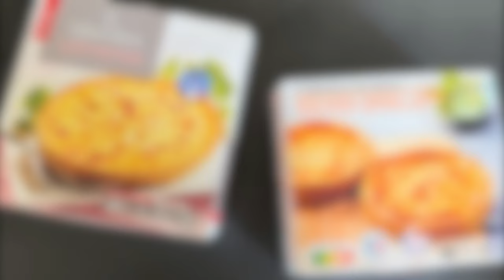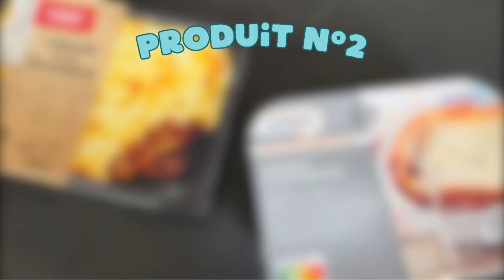PICARD VS THIRIET ! (Lequel est meilleur ?)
Hello ! Aujourd'hui on se retrouve dans une nouvelle vidéo pour voir qui de Picard ou Thiriet est le meilleur ?!

On espère que la vidéo va vous plaire et on se retrouve dimanche prochain pour une nouvelle vidéo !

Lesa 🖤